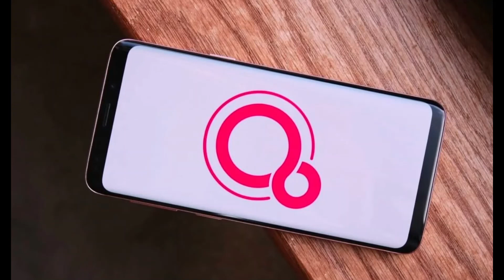Fuchsia OS - we analyze what the new OS from Google can do. Spoiler: in 2023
In May 2021, it was reported that the leadership of the South Korean corporation Samsung was thinking about abandoning Android in their mobile devices in favor of Fuchsia OS. To read more about this news, follow the